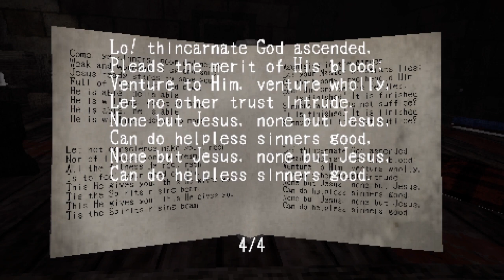Stygian - Teletubbie!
Showing up to a church to meet some friends, talking for a long time, looking for snacks, waking up to everyone missing, found one stringed up in the restroom, found another hanging, next person had a gun and getting KOed